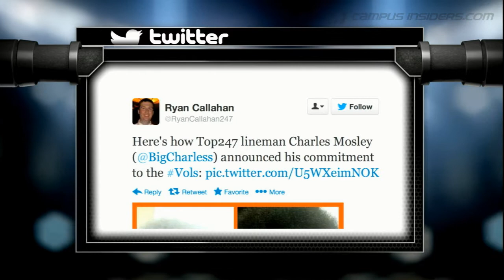$20K Reward For Info On MSU Rioters | CampusInsiders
Were you in East Lansing after the Spartans took down Ohio State this past weekend? On today's CI Trend Tracker, our Shae Peppler tells you how you could pad your wallet. Plus, find out which recruit is buzzed about his college choice.